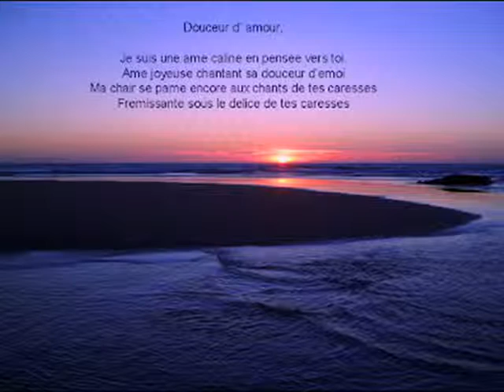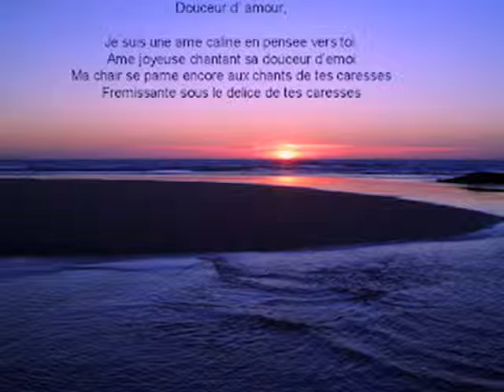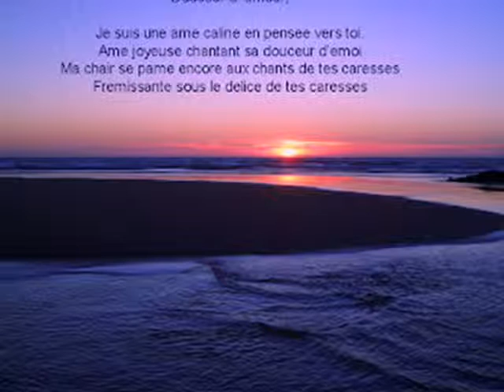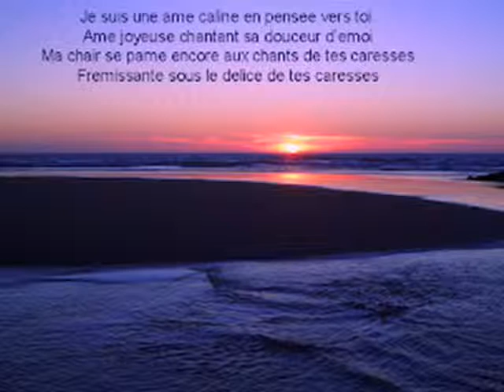agur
une magnifique chanson de kamel igman